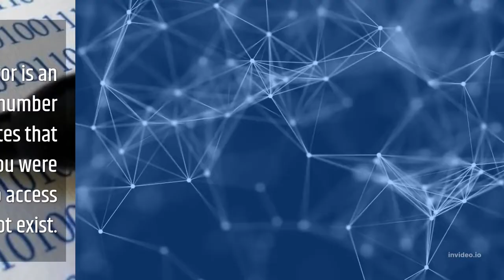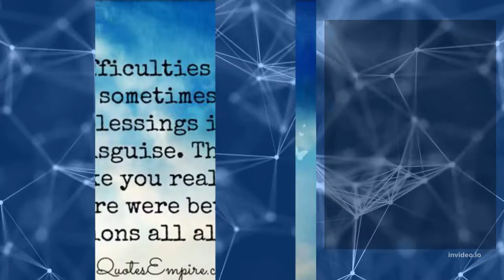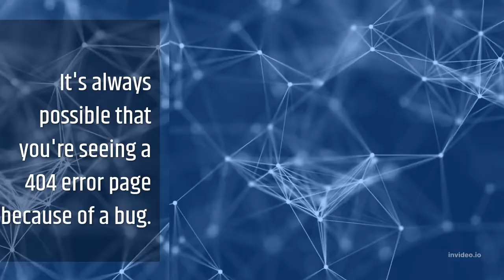What Is A 404 Error Page And What Does It Mean?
A 404 error is an HTTP error number that indicates that the page you were trying to access does not exist.
We've all been in that situation. You're on your way to your favorite website when you come across the dreaded 404 error page.

Maybe you've just landed on a 404 page and want to know what it's all about.

Look no further, for we're about to go into the weeds of this annoyance of a page!